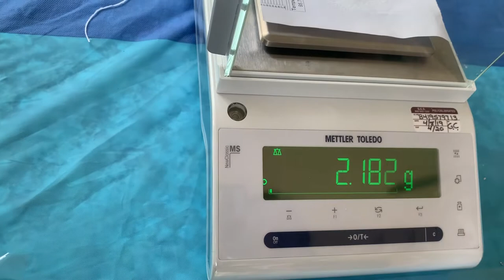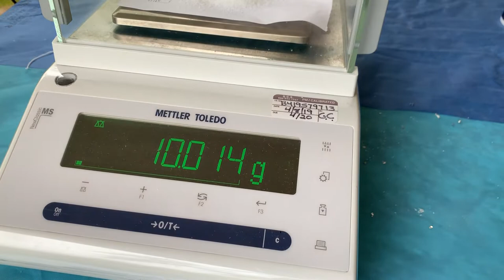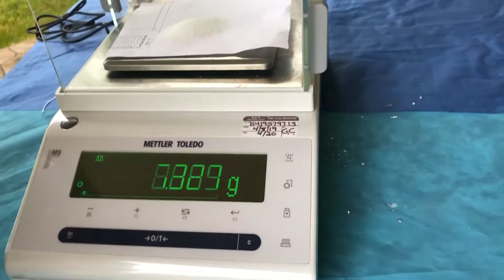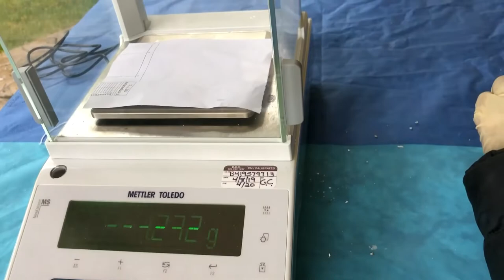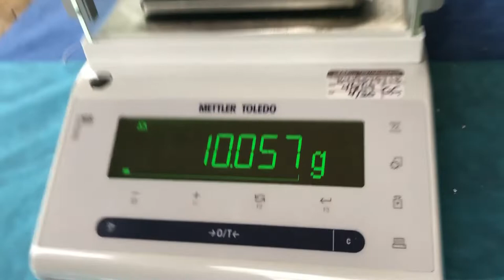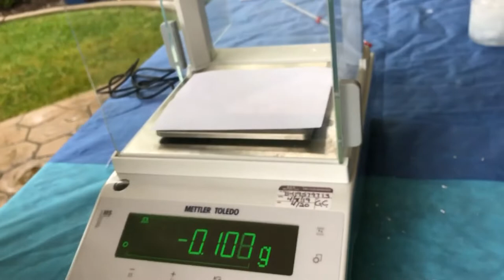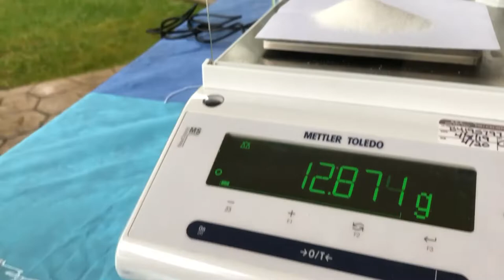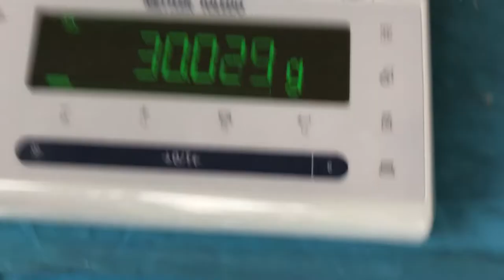Solubility: Part E Freezing Point